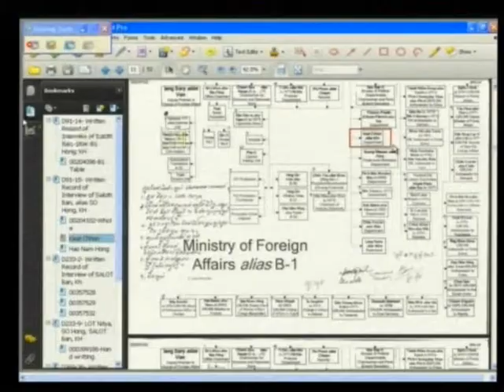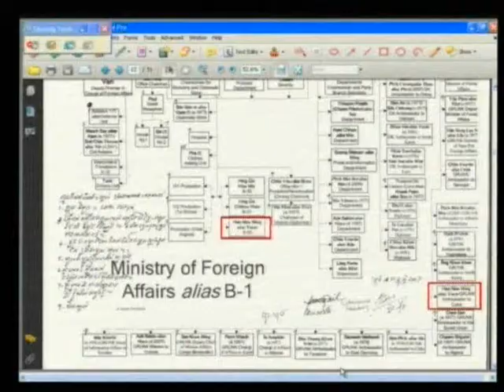E1 70R 2012 04 30 S4 FL KH Pub